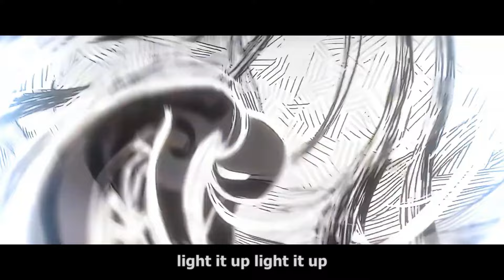Spider-Man: Across the Spider-Verse | "Light the City Up" by CUT THE L!GHTS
"All stations, stop what you're doing and STOP Spider-Man"

"Light the City Up" by Cut The Lights
Written by R. Apollo, C. Tome, C. Raito

This the official song for “Light the City Up” created by Cut the Lights exclusively for "Spider-Man: Across the Spider-Verse"

When the Miles Morales and Miguel O' Hara clash on how to handle a new threat, Miles finds himself pitted against the other Spiders, and must redefine what it means to be a hero so he can save the people he loves most.

Stay Sharp.

Blocktrade Music Inc.